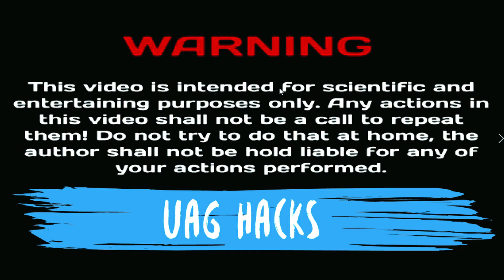How To Make a Mini Latch Rubber Band Car | DIY TOYS CAR | UAG HACKS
DIY homemade simple mini rubber band car

  This video is intended for scientific and entertaining purposes only. All action in this video